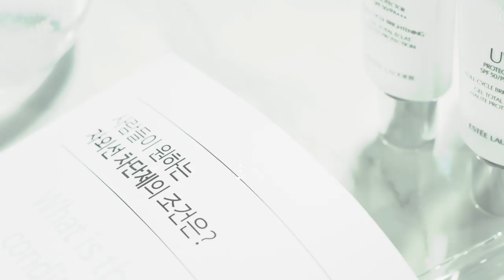[뷰티쁠x에스티로더] 크레센트 화이트 UV 프로텍터 안티에이징 기능성 인증!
자외선 차단제, 안티에이징이 가능할까?
이제 자외선 차단제에도 멀티 기능을 요구하는 시대. 피부 노화를 예방하고 개선하는 안티에이징 자외선 차단제, 어디 없을까? 리페어 전문가 에스티 로더의 크레센트 화이트 UV 프로텍터는 안티에이징 기능성까지 인증 받았다! 철벽 UV 검증 완료!